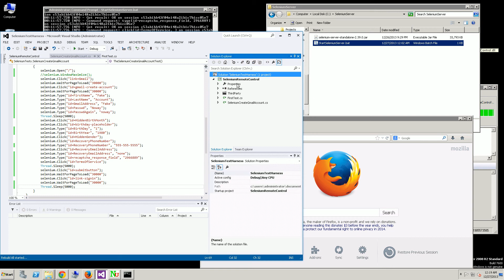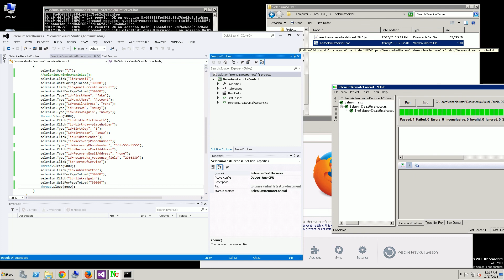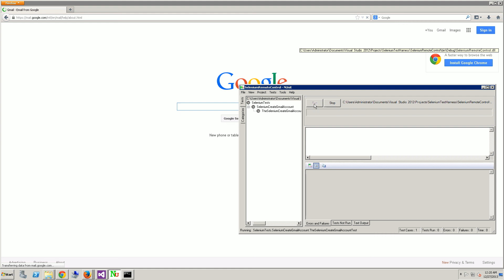Selenium - Quick Start Tutorial with Visual Studio and C# NUnit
This is the Fast version end to end tutorial of how to set up Selenium for C# in Visual Studio.  For NUnit.